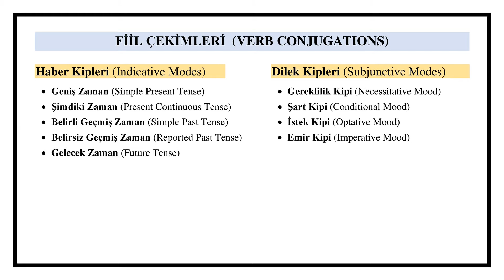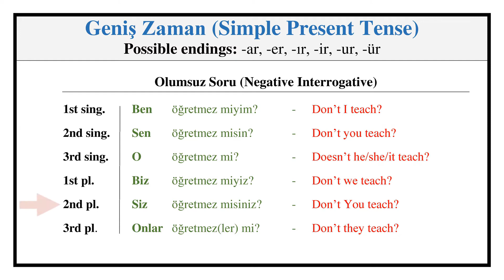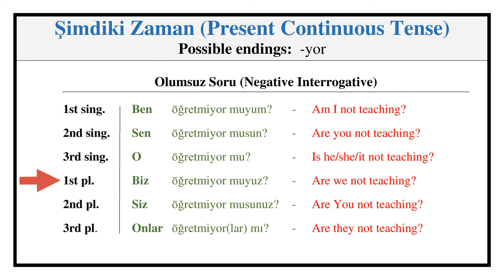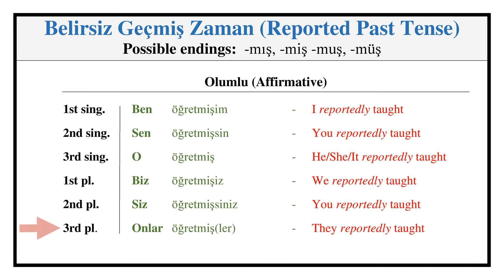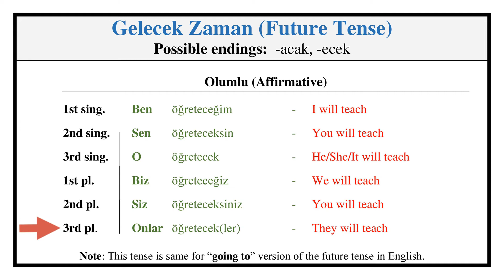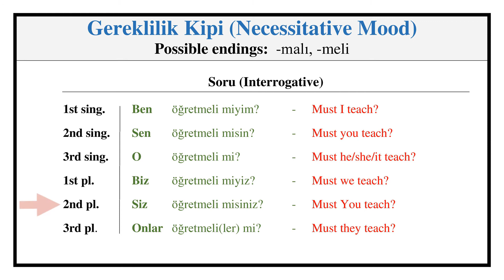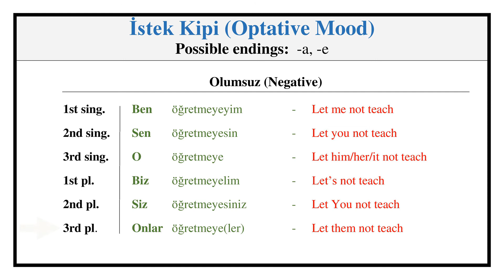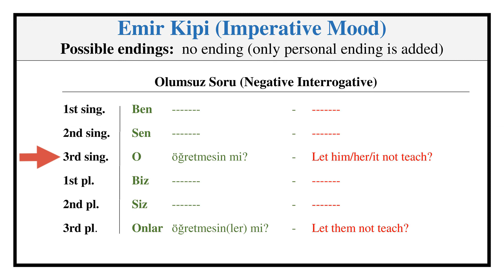Conjugation of the Verb "Öğretmek" (To Teach) in Turkish Language (Conjugation Lesson #74)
This video features conjugation of the verb "öğretmek" (to teach) in Turkish language.

The video provides conjugation of the verb "öğretmek" (to teach) in terms of tenses (simple present, present continuous, simple past, reported past, and future) and moods (necessitative, conditional, optative, and imperative).

Knowing these conjugations in terms of tense and moods, you can easily express yourself in Turkish in all possible verb actions.

If you have a comment/request, please, note it in the Comments section below, and I will do my best to address it as soon aspossible.